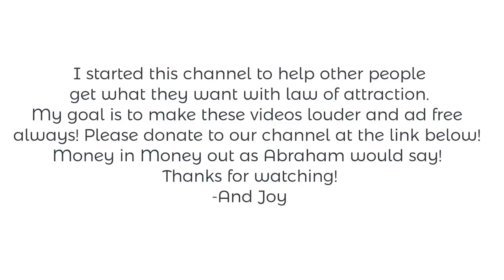No One Can Control Your Reality | Abraham Hicks | Spiritual Journey